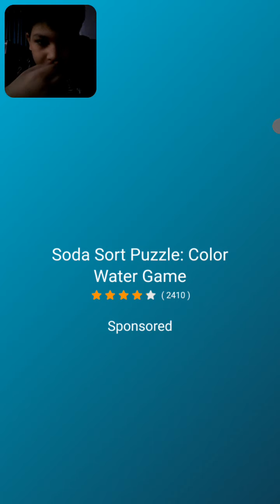Part 4 this game